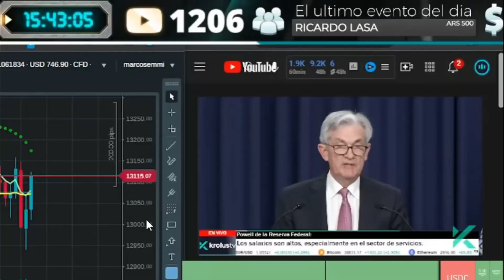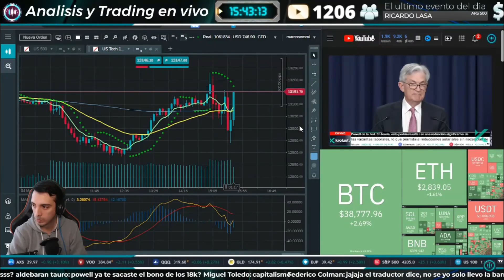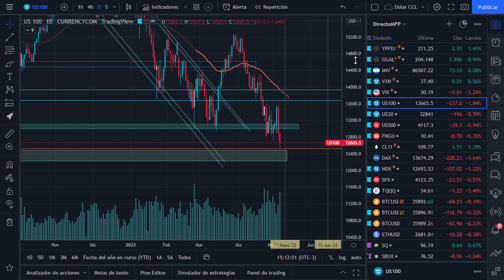🚫 A LA FED se le viene LA NOCHE? Que dijo POWELL en la conferencia? CRISIS? GUERRA? RECESION ?🔥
📌El dia de hoy te traigo un resumen de lo que fue la Reunión de la fed , lo mas importante y sobre todo los porque de los movimientos del mercado.

📧 Si la información te resulto útil y quieres dejarme una donación podes hacerlo

(NOTA: Todo el contenido es de carácter educativo y NO tiene que ser tomado como recomendación de inversión).